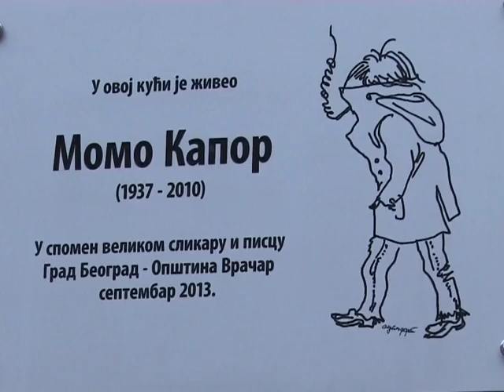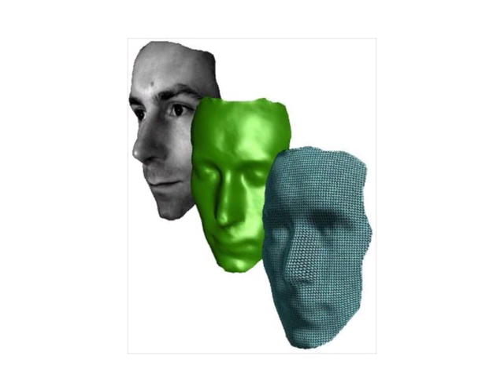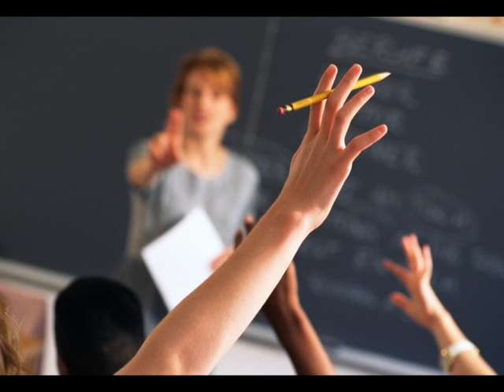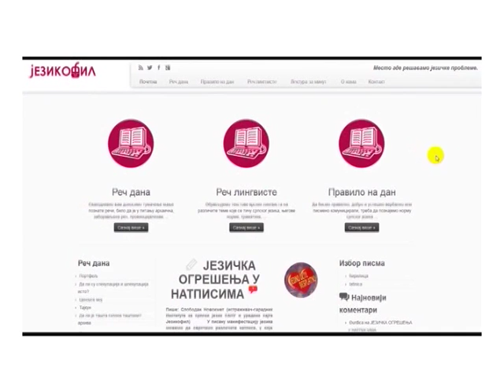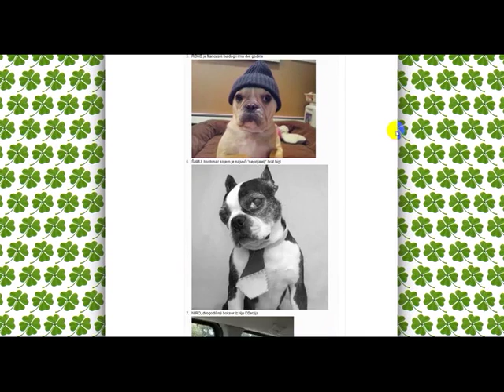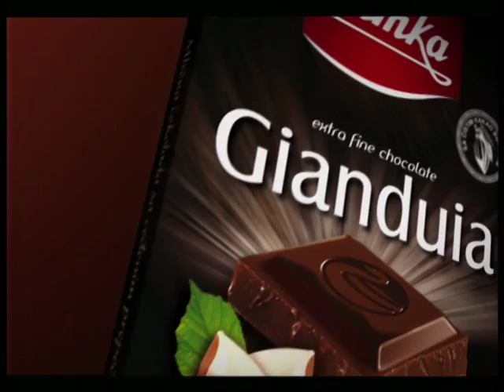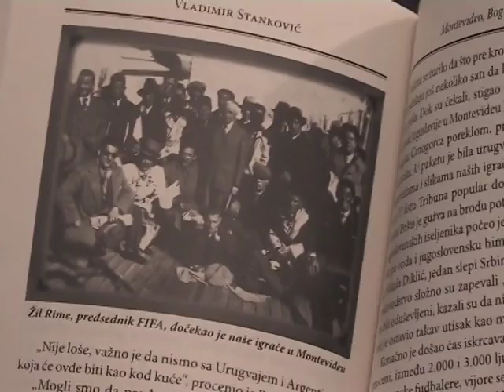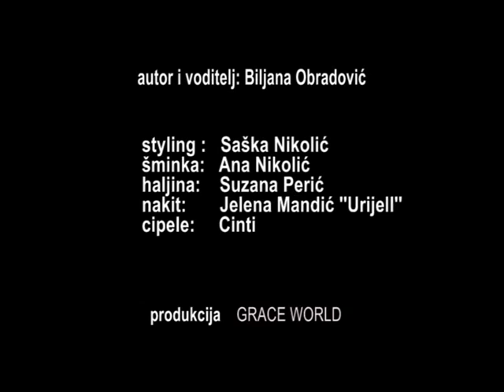BILJANA ZA VAS 26.03.2014.